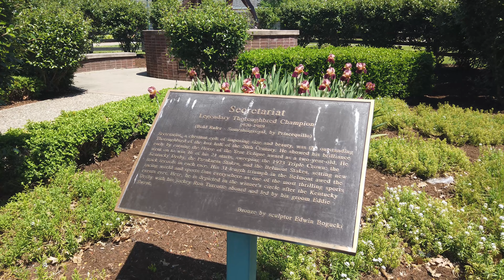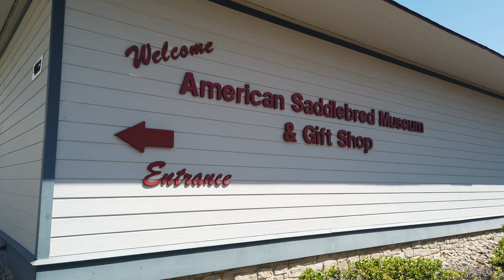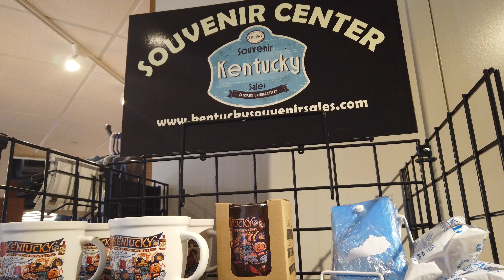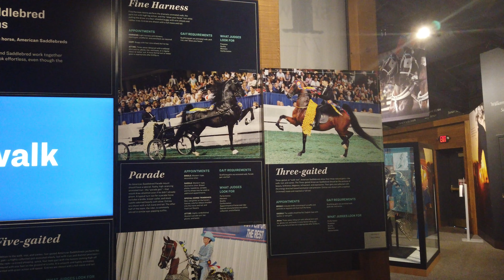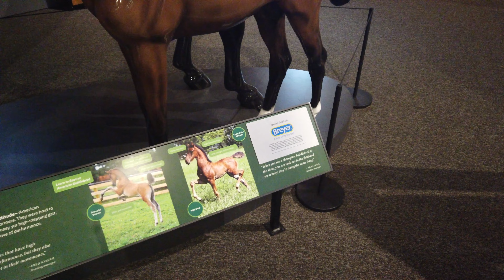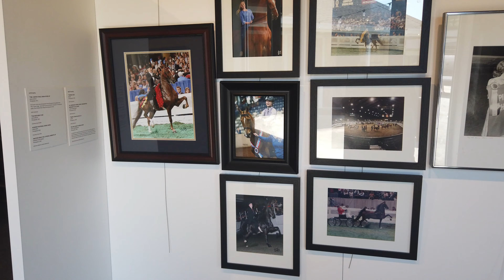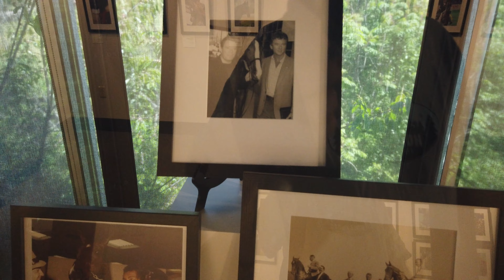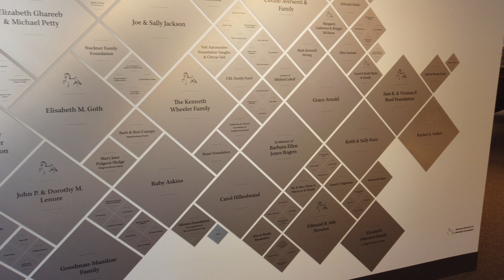Kentucky Horse Park and American Saddlebred Museum in Lexington, Kentucky